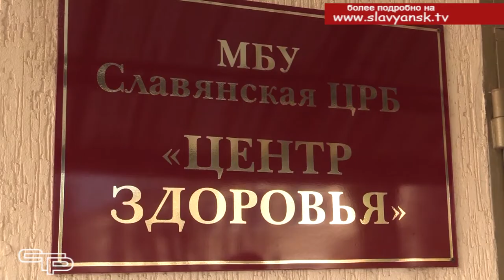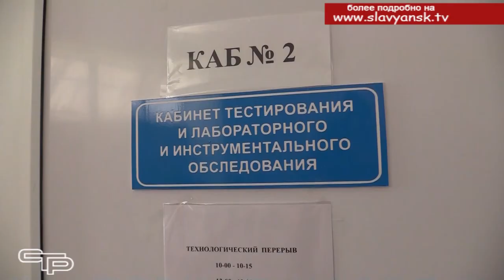Мобильные бригады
Согласно приказу министерства здравоохранения и министерства труда и социального развития Краснодарского края с целью организации доступности медицинской помощи и повышения профилактики заболеваний у людей пожилого возраста во всех районах созданы мобильные бригады, которые  доставляют жителей даже самых отдаленных хуторов в районные больницы для прохождения полного медицинского обследования. Как эта работа построена в Славянском районе, смотрите в следующем материале выпуска.